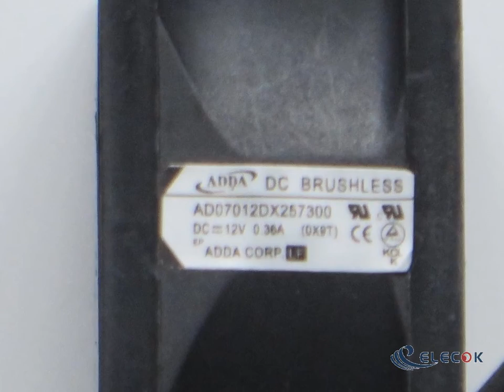AD07012DX257300 12V 0.36A 3 wires Cooling Fan